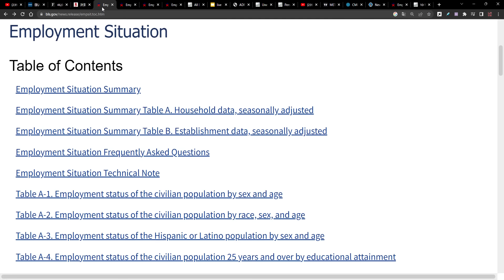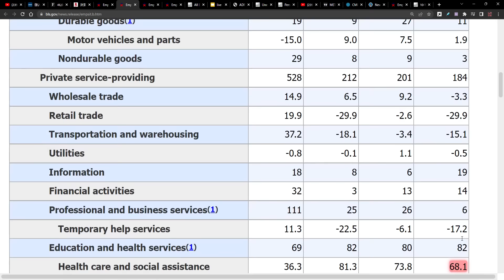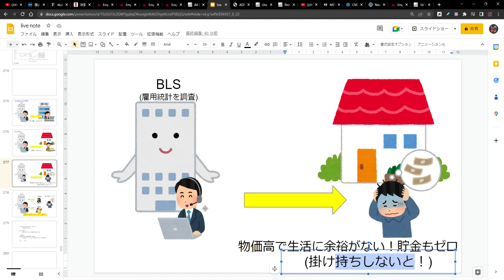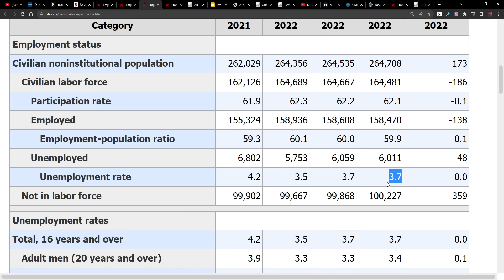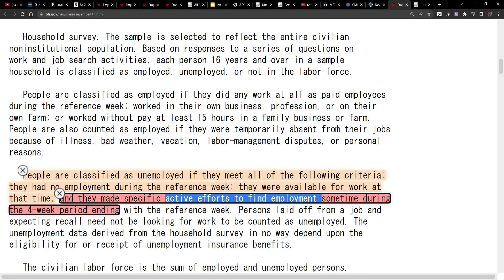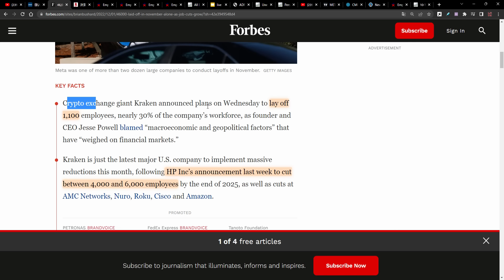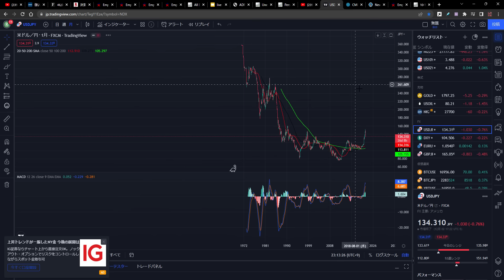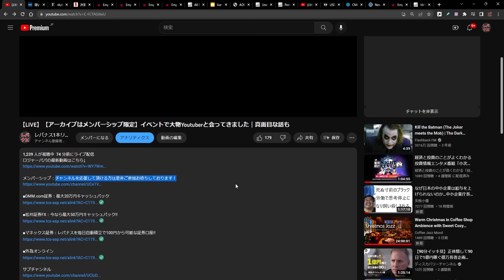【危険！】【雇用統計に騙されるな！】【労働市場は全然強くない！】【非常に危険な状態！】